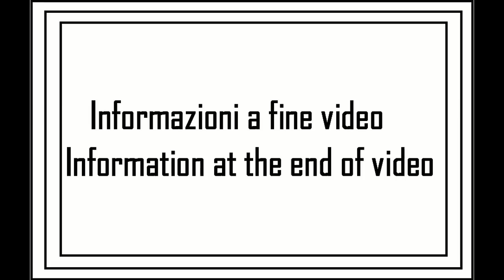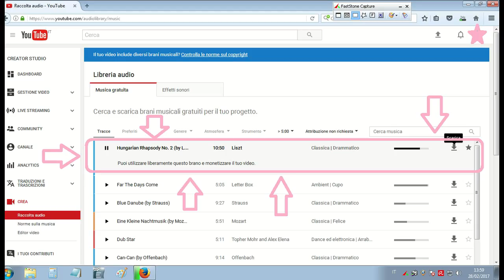Rubrica: I miei giri in auto - tappa 02 (video 2)